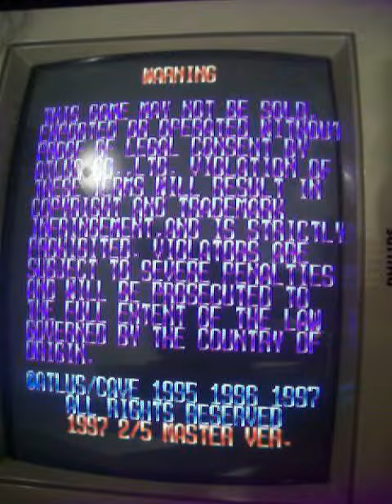DoDonPachi (Cave, Atlus license) PCB repair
Symtoms : music and sound FXs are wrong

Fix : reflowed a lifted pin (pin 49, address line MA20) of the YMZ280B-F  (PCM/ADMPCM decoder) @U5